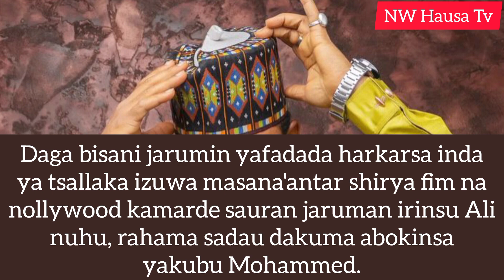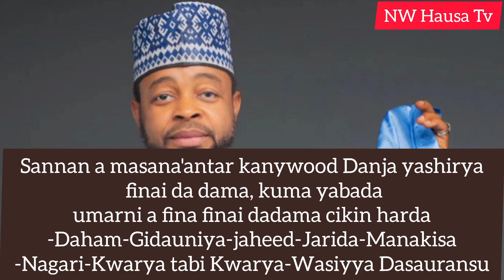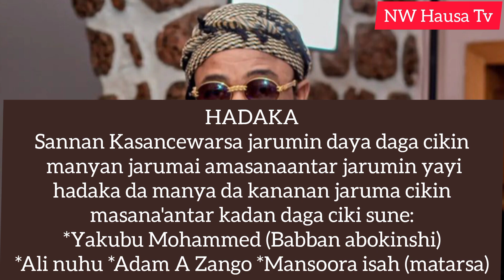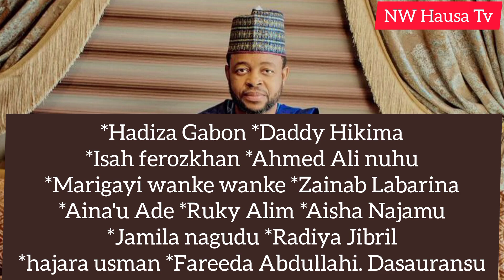Cikakken Tarihin Sani Danja || Sani Musa Danja